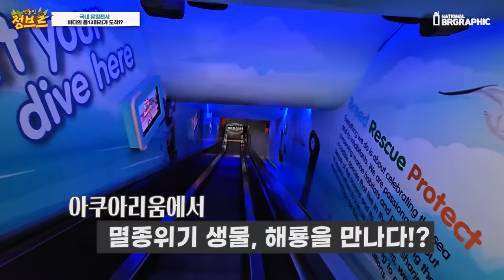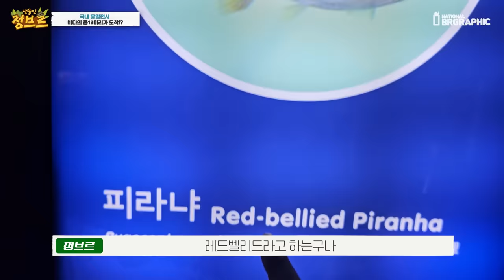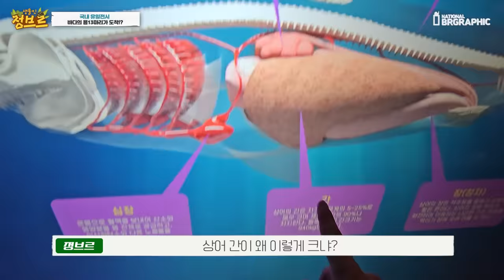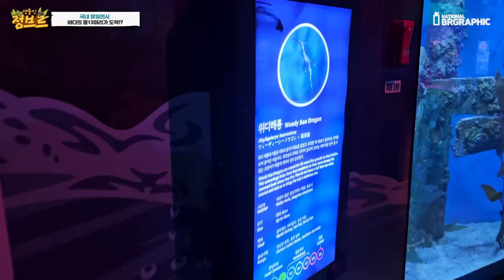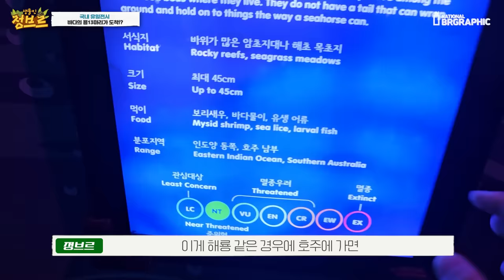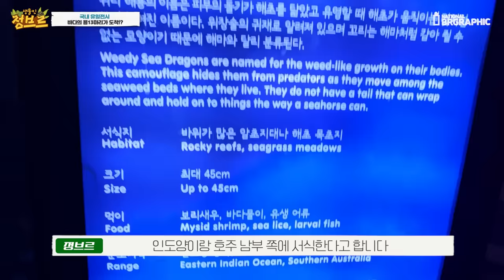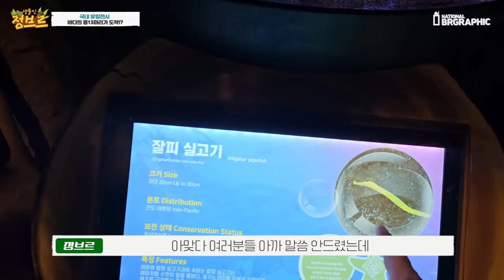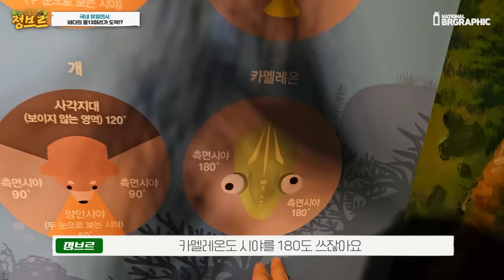국내 유일하게 전설의 돗돔과 바다용12마리가 전시되었네요..ㄷㄷ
와 진짜 실제로 가서 보면은 대박입니다. 크기가 이렇게 크다니..물 속안에서 보면 더 크겠죠??? 아마 국내 최대 사이즈이고 최초 전시일거라고 생각이 드네요~!! 용도 실제로 보면 엄청나게 신기합니다요~!